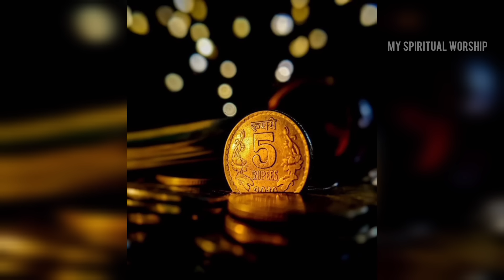ഇന്ന് ശരത് പൂർണ്ണിമ: തലയിണയുടെ അടിയിൽ ഈ 1 വസ്തു വെച്ച് കിടന്നുറങ്ങൂ...പണവരവ് വർദ്ധിക്കും കടം തീരും!